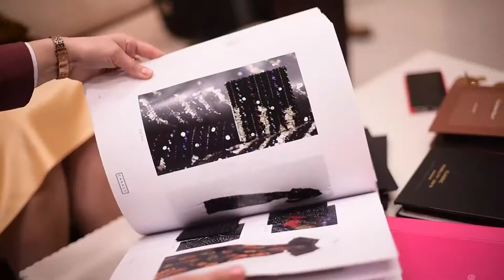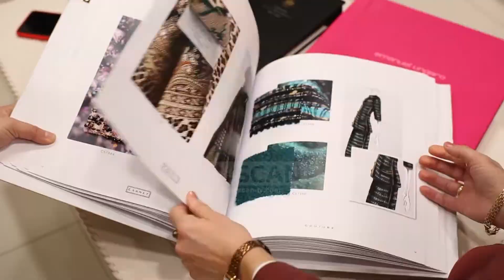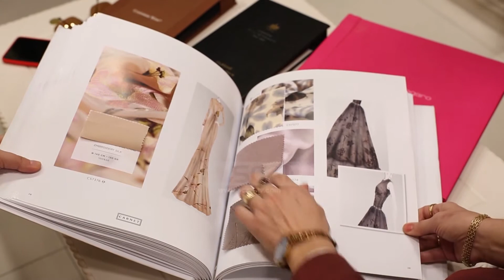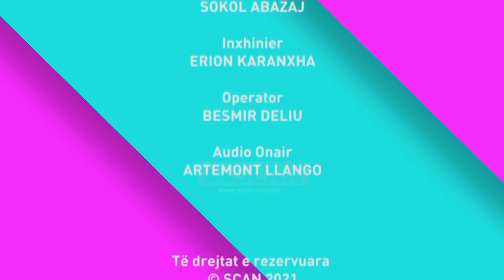SI TE VISHEMI - LAERTA SULO